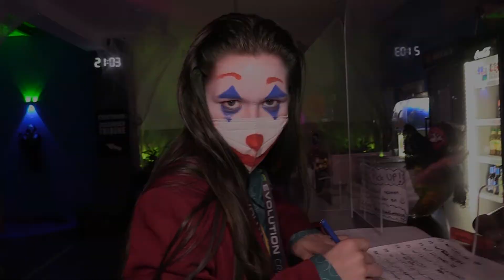Halloween 2021 im LaserTag Evolution Düsseldorf 💀😈👻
Halloween Event 2021 im LaserTag Evolution Düsseldorf LTE